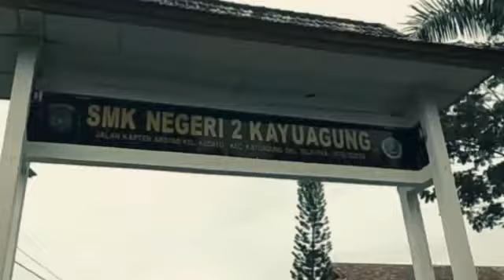Smk N 2 KAYU AGUNG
Smk biso